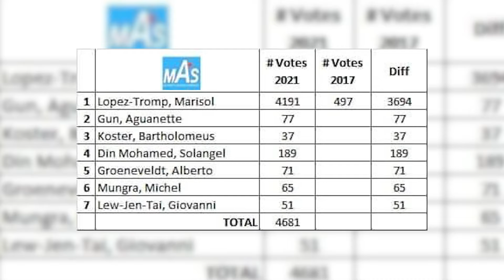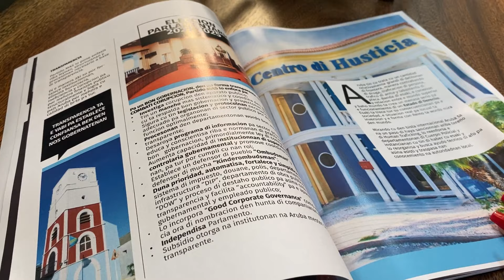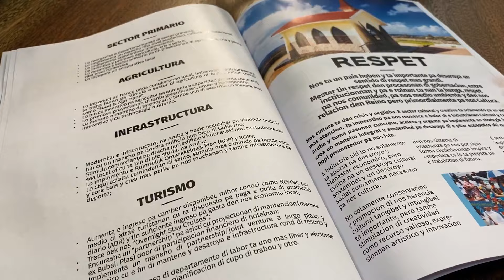Parlamentario Marisol Tromp: Partido MAS ta cla p'e proximo eleccion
drs. Marisol Tromp, lider di e partido politico MAS, ta preparando p'e poximo eleccion. Den un entrevista cu 24ora.com, el a comparti su perspectiva riba e estado actual di gobierno y con su partido ta planeando pa futuro.